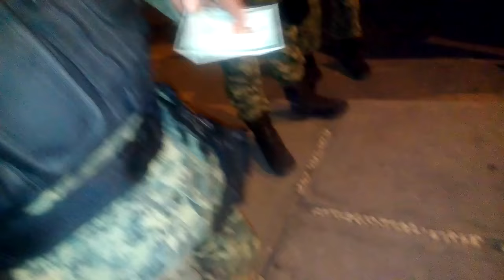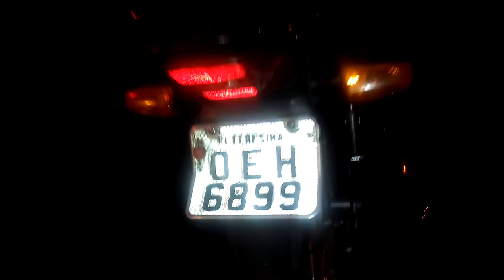VT DUPLA SUSPEITA R10